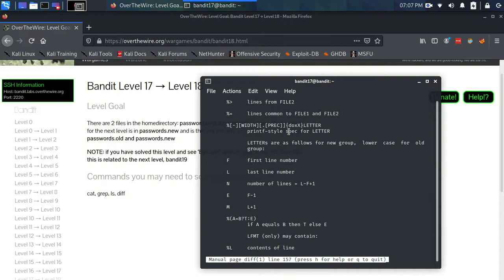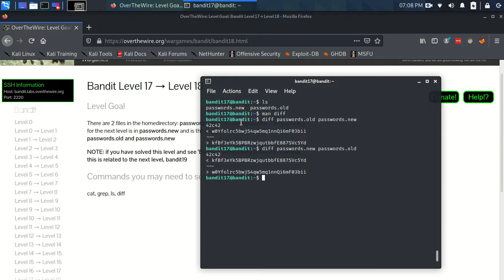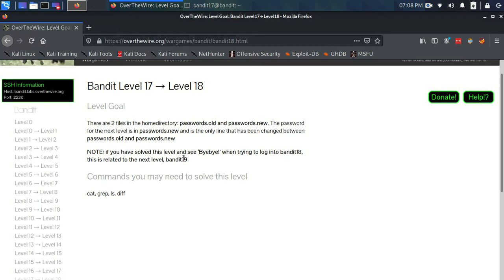OverTheWire Bandit Level 17 - Level 18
My walkthrough of OverTheWire's Bandit Level 17 - Level 18